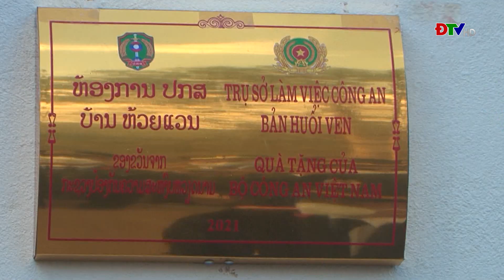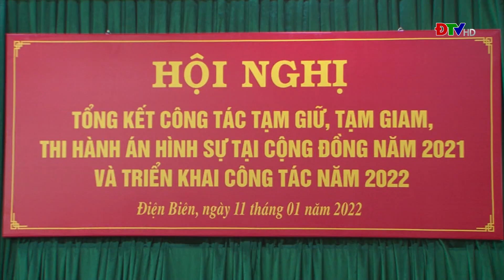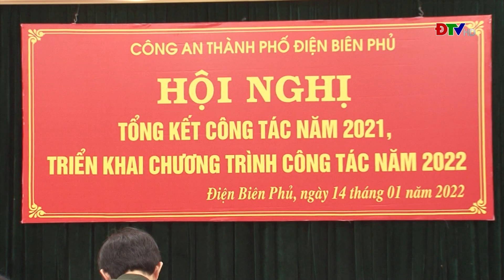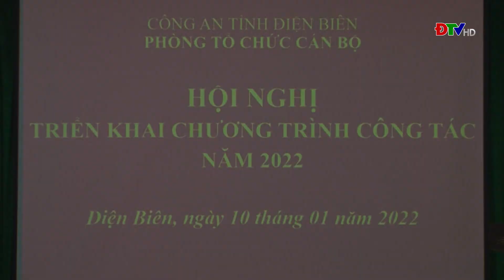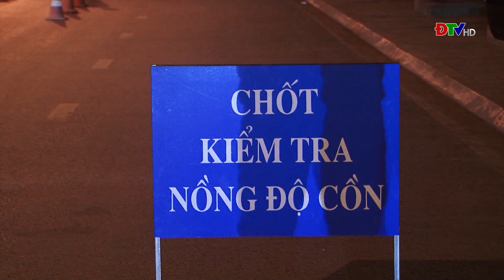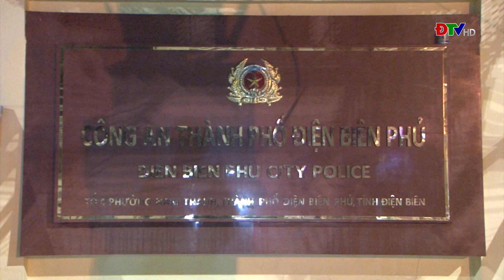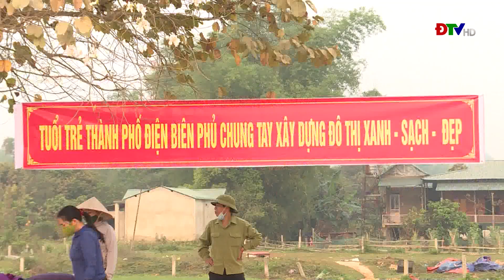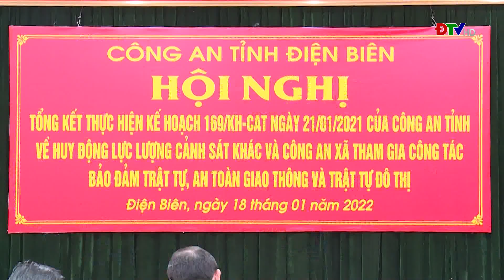ĐIỆN BIÊN - An ninh Điện Biên (Ngày 20-1-2022)